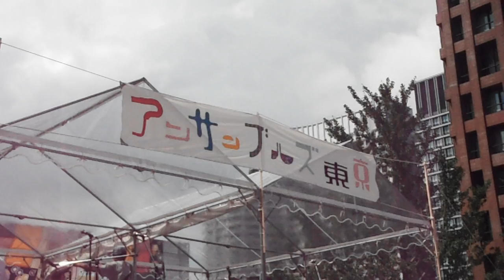DSCF9071アンサンブルズ東京20160904大風呂敷